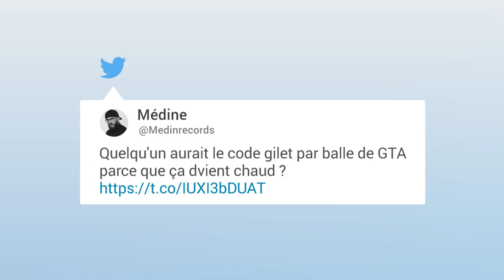Un rappeur français visé par un projet d'attentat ?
Lundi, trois membres du groupuscule d'ultradroite AFO ont été arrêtées. Selon les informations de LCI, ils projetaient de commettre un attentat contre le rappeur français Médine. Une information grave qui a pourtant amusé le principal intéressé. Sur son compte Twitter, le rappeur a préféré ironiser. "Quelqu'un aurait le code gilet par balle de GTA parce que ça devient chaud ?", a-t-il écrit.

Dix membres d'AFO, soupçonnés de projeter des attaques violentes contre des musulmans, avaient déjà été interpellés en juin dernier. Et c'est également le mois dernier que le rappeur Médine avait pour sa part suscité une vive polémique, en annonçant deux concerts au Bataclan. Plusieurs personnalités de droite et d'extrême droite étaient montées au créneau pour demander l'interdiction de ces représentations. Éric Ciotti avait qualifié d'"insulte insupportable à la mémoire des victimes du 13 novembre 2015" la présence au Bataclan du rappeur aux textes controversés.